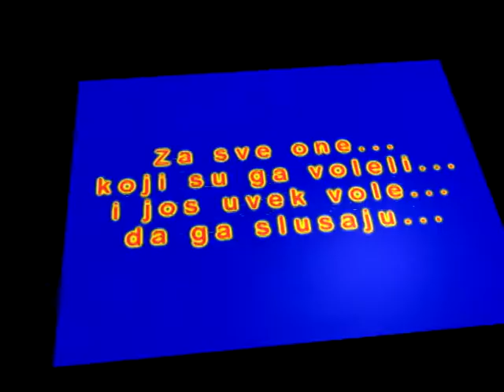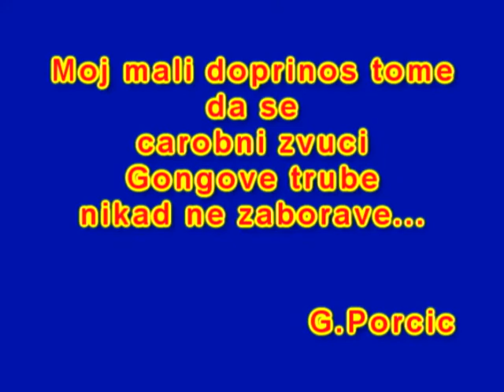Svetozar Lazovic Gongo Detelina sa 4 lista